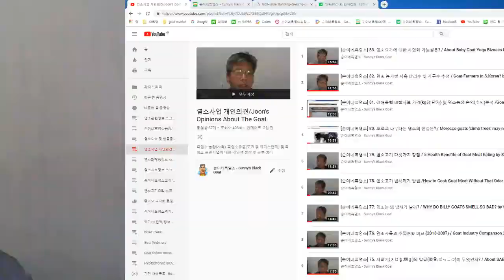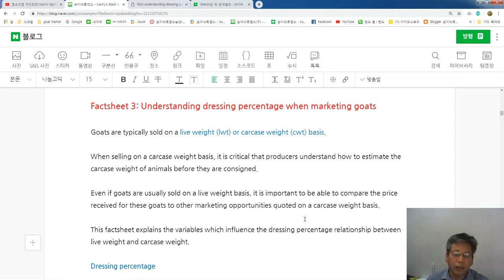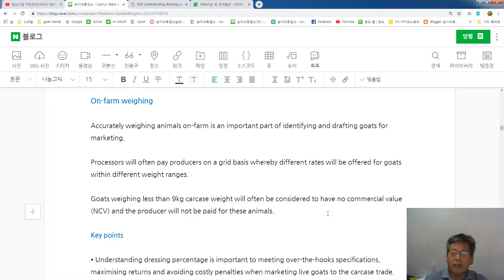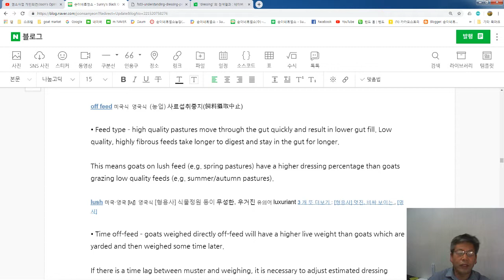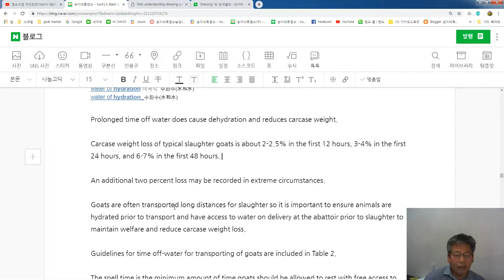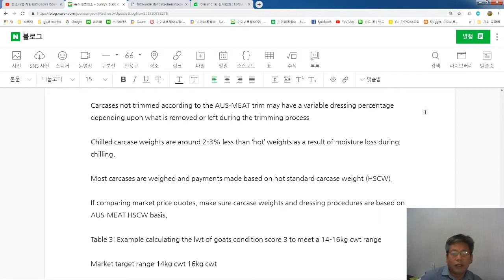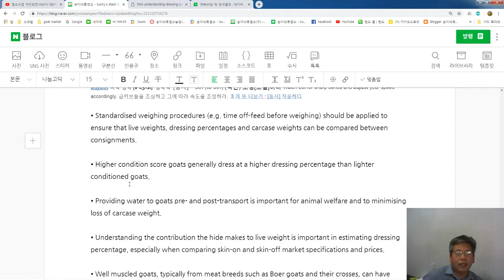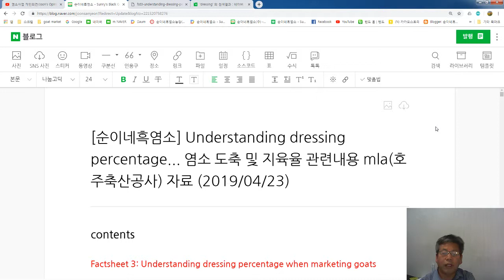19.05.01. 84. 염소고기도축, 지육율 ;호주축산공사자료 ! What is Goat Meat Dressing % by Sunny's Black Goat